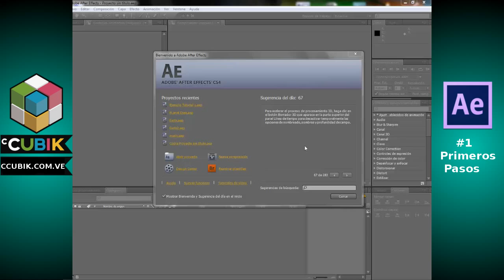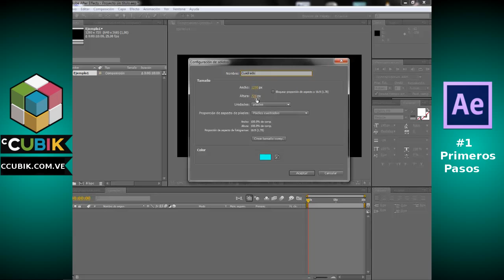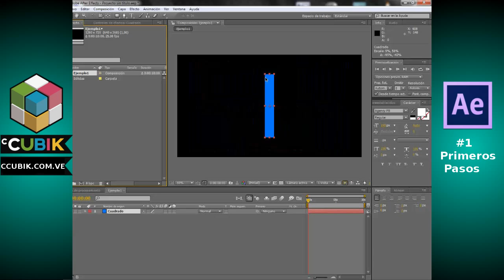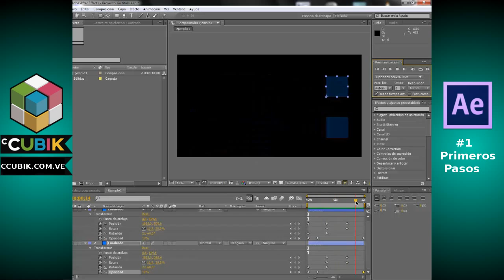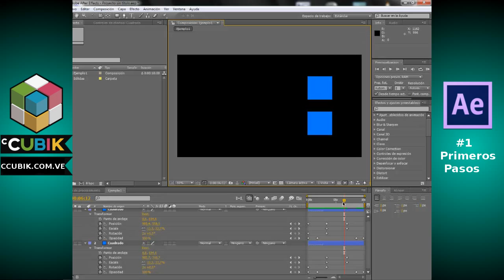Adobe After Effects Tutorial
I created this video with the YouTube Video Editor After Effects Tutorial